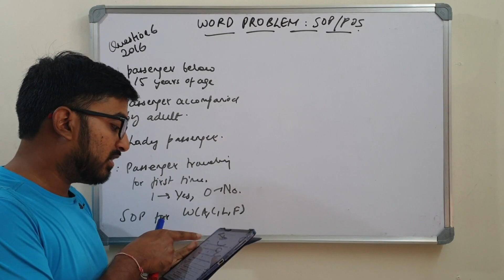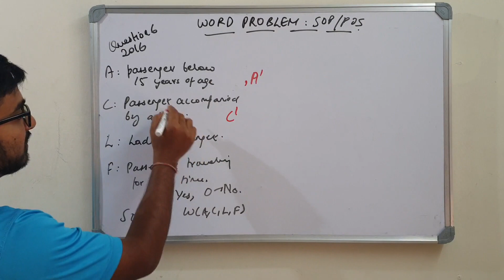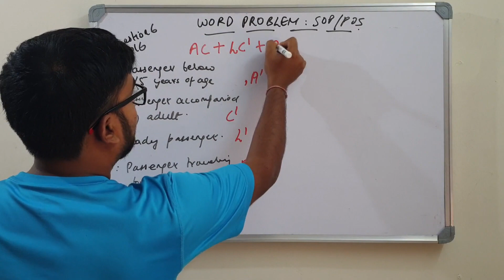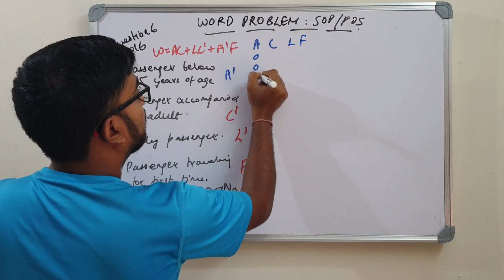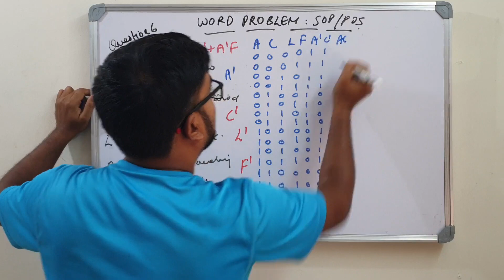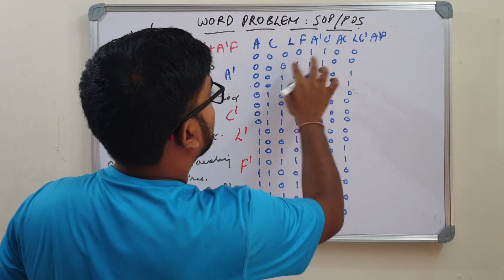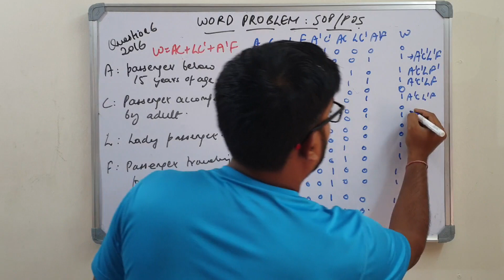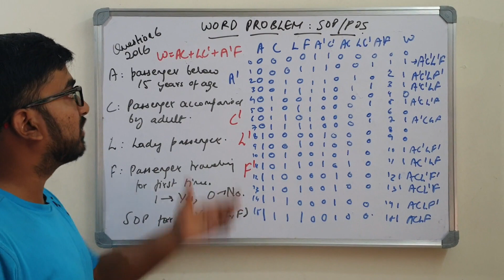Word Problems on SOP/POS - ISC Computer Science Theory | English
Explanation on how to solve word problems on SOP/POS in ISC Computer Science Theory paper.